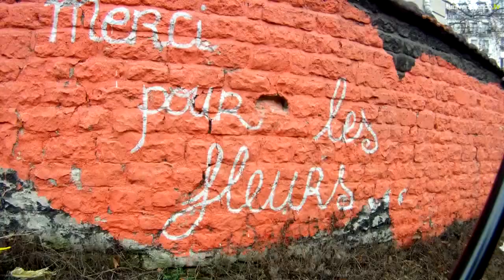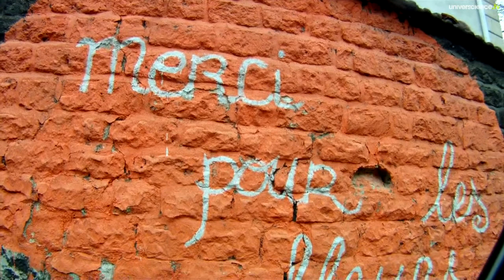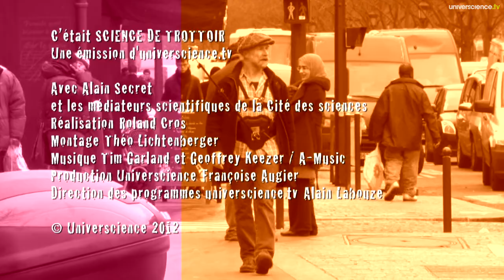Science de trottoir #3 - Filtre de couleurs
En balade à travers les rues de Paris, Alain Secret, médiateur scientifique à la Cité des sciences, voit la vie en rose grâce à ses lunettes à filtre rouge... Dans la série Science de trottoir.